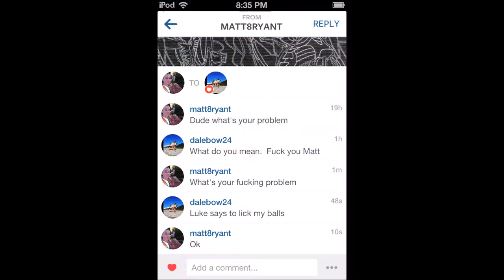Matt Bryant Rage!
We paly a really fun war game and mat Bryant randomly texts me?!